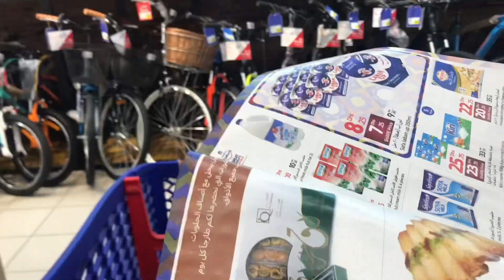First Ramadan Grocery Shopping After Marriage With Husband🛒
In todays video I have shared my grocery shopping.
This grocery shopping is very special. As in this grocery shopping I went for ramadan grocery shopping . It will be my first Ramadan after marriage. And today is my first Ramadan grocery shopping after marriage. I was also confused what should I buy and what should not buy . But finally we manage to bought so many things.

First we took our grocery list and sit on our ride and went to Abu Dhabi city. Where we add many things in our trolly.I bought some decorations for ramadan . I was looking for that.After rooming from one shop to another we went to Al Rahba Deerfield from there we bought things in huge amount and came back to home .  My husband is very caring he helped me to put all the grocery in order .

⏰ time stamps ⏰

00:00 welcome
00:39 going to Abu Dhabi city
1:07 looking for some Decoration
1:59 checking ramadan grocery list
2:19 adding things on our trolly fulling them
3:36 going back to home
4:15 taking husband’s help to arrange things
4:42 putting things on self one by one
6:40 all done
8:15 conclusion

Production Credits: Daily Life Routine With Daski

Edited By : Daily Life Routine With Daski

Filmed by: Daily Life Routine With Daski

Produced by: Daily Life Routine With Daski

Video title: First Ramadan Grocery Shopping After Marriage With Husband🛒

Video link:

Title : First Ramadan Grocery Shopping After Marriage With Husband🛒

About channel:

Daily Life Routine With Daski
Welcome to Daily Life routine with Daski
Daily life routine with daski is about daily life routine vlogs, food, lunch box ideas, nature lifestyle of daski, and different traditional/organic Recipes, cultural food

Here you find Awesome videos and unique recipes. My daily and unique daily life routine with my viewers. Lifestyle vlog, Food recipes, Traditional food, organic Food, skin care, fashion, traveling, couple life routine in UAE.